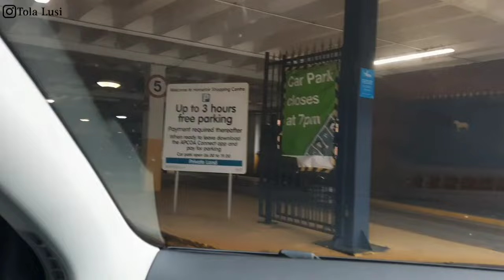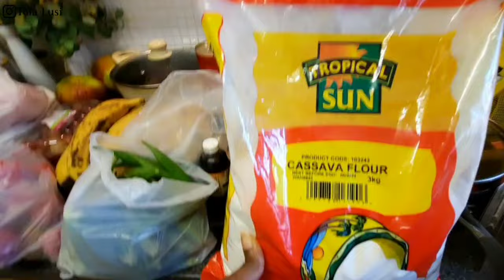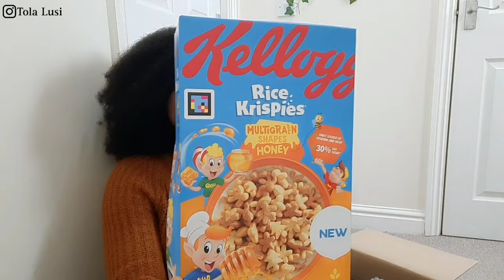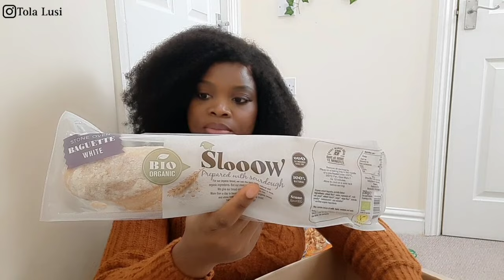Uk Vlog 🇬🇧: Come With Us To The Farmer's Market | Shopping | Life Lately | PR Unboxing | Tola Lusi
In today's video, I take you along on a day in the life in the UK.

Drawelry Jewelry!

(khaki) (see images "khaki") (Name: Friends)